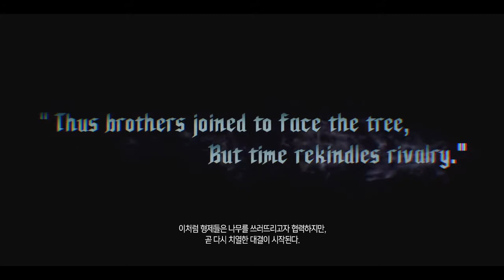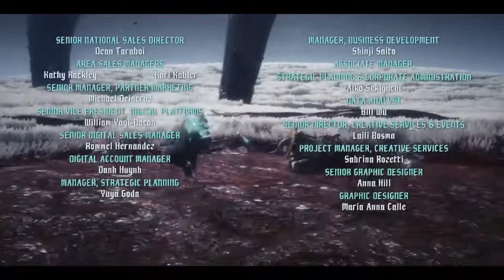DMC5 Vergil Mission 19-20 Play(Feat.Legendary Devil Hunter)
Dante Must Die Level